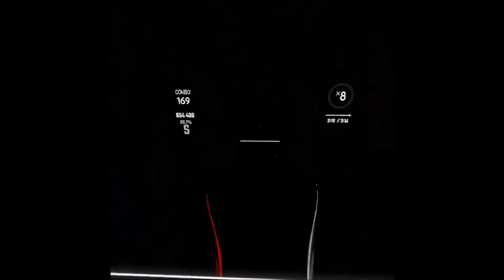Beat Saber | Try Nightcore | DarkGhost247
Like me ;)